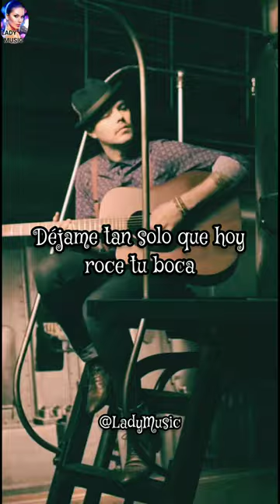Dónde Está El Amor Pablo Alboran ft Jesse Joy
Deseas apoyar mi trabajo (No puedo monetizar por politicas de copyright de youtube)

Quieres disfrutar al máximo tu música favorita te invito a probar estos audifonos. Además estarás colaborando conmigo para seguir subiendo videos. Un abrazo y mil gracias por apoyarme y compartir conmigo el gusto por la música. Mil Gracias. Te Dejo acá el link 👇😊